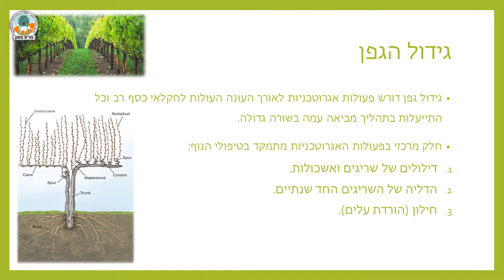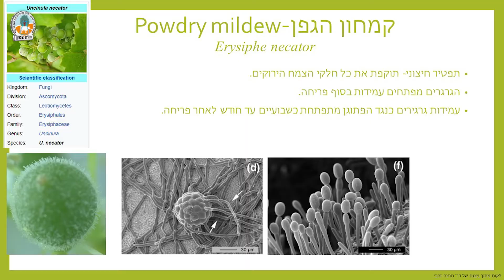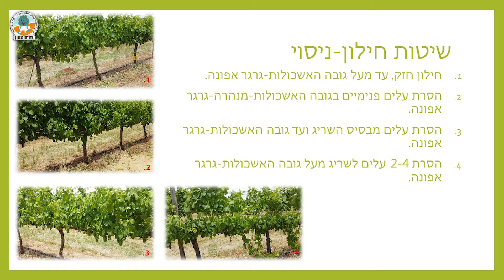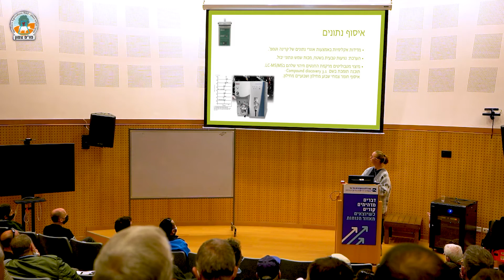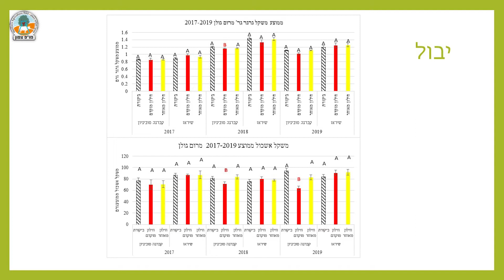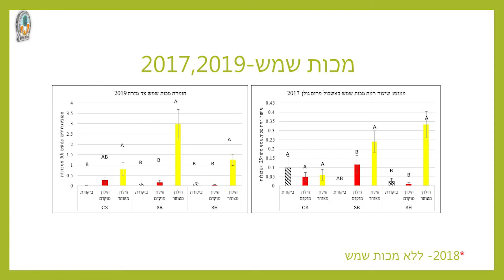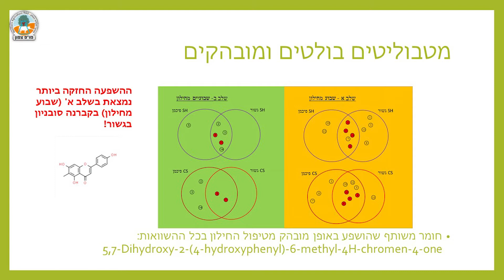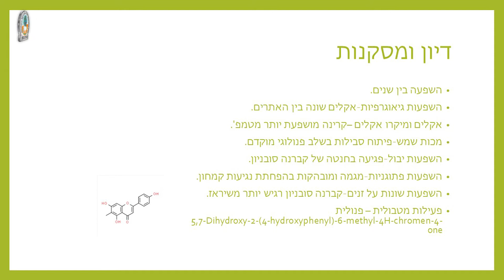יהודית מוי - חילון מוקדם ומנגנוני הגנה בגפן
כנס החורף 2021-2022 של מו"פ צפון -יהודית מוי - מו"פ צפון ומיגל וכעת יקב גולן בהרצאה על חילון מוקדם ומנגנוני הגנה בגפן